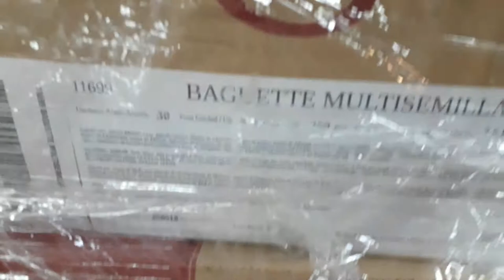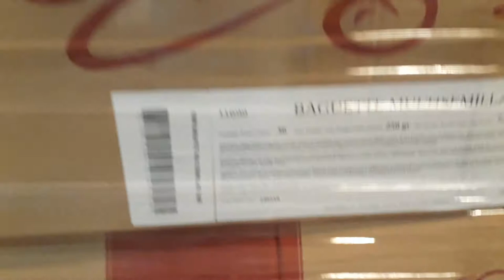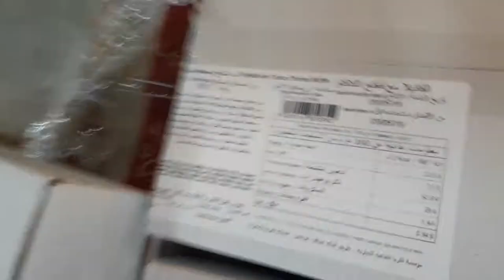Frozen Bread Factory - Bread Manufacturing Business In India - Buying Bread Rolls Online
About This Video - We're back at the grocery store...until we got kicked out! You guys wanted to see a bread review video, so we did a HUGE haul at the store to show you which breads you want to buy and avoid. It's actually pretty easy once you learn to read the labels, you can spot the bad ingredients like a sore thumb. Try to buy breads that are made with sprouted grains, as they are so good for you, especially compared to processed and refined wheat. Whole wheat and grains is where's it at, not enriched wheat, preservatives, and chemicals. Check down below for my favorite bread brands and what I look for when shopping for good quality breads. Mad love Bobby...Dessi...and Art! XOXO
Look for breads that are:
-Made from whole grains & wheat. Whole grain meaning the bran, germ, and endosperm are used to make the bread.
-High in fiber and protein, at least 2-3 grams per slice
- Low in sugar(2 grams of less), ideally no added sugar

Look out for "enriched white flour or wheat flour", this means you’re eating bread made with refined grains that have little nutrition.

My fav gluten free breads:
Topic Cover - Trader joe's sprouted bread, it's almost as good as Ezekiel

Dave's killer bread

Rudi's: Only the WHOLE grain varieties..read the label

Breads to avoid!
Trader joes crispbread: Made with rapeseed oil. Cheap oil that is highly refined and processed.

Brownberry: Refined grains & gmo-soybean oil. It's no better than white bread

Pepperfridge farms: enriched wheat flour…gmo-soybean oil..dough conditioners.

Arnold bread: gmo-soybean oil, added soy, whey. The organic one is better.

Orowheat: gmo-soybean oil, added soy, whey.

Natural oven: gmo-soybean oil..just use a better oil people!!

Plenty more to avoid, but now you know what to look for ;)

Avoid these chemical ingredients, they are DOUGH CONDITIONERS:
monoglycerides
azodicarbonamide
DATEM
diglycerides
sodium stearoyl lactylate

Hamburger Buns I like:
Ezekiel 4:9
Rudi’s
Silver hills
Canyon ranch Gluten free
Trader joes Gluten Free: Has the best texture, very similar to regular buns, price is right, but ingredients not as clean as others.

Breads I don't love, but if you have limited options:
Koepplongers
Best grains

Dosto Maine es video me aap sabko bataya hai kaise aap apni bread bnane ki company suru kar sakte hai to comment section me bataiye kaisi lagi aapko meri yah video. uske Baad agar Aapko koi confusion Hai to aap hame sampark Kar skte hai
Jai Hind

Machie lene ke liye
Indiamart ki website visit kariye

Bread recipe
Maida 1kg
Sugar 10gram
Yeast 7 gram
Water as per requirement
Canola oil 60ml
Dairy creamer 10gram

Feel free to connect us on

C/U of a big square currant cake, a man's hand holds the cake as he tries to cut it with a carving knife, he is unsuccessful so he puts the knife down and picks up a hammer and chisel.  C/U as he chips off slabs of the cake. The man is engineer Hubert Smith, C/U of his face, M/S as he chips away at the cake, the narrator explains that these items have been frozen as this keeps them fresher for longer.  M/S as he puts the hammer and chisel down and picks up a frozen swiss roll, he breaks it in half.  C/U as he presses the centre of each half.

Interior, Henry Miller Bakery.  C/U of dough being mixed in an automatic mixer, M/S of the machine at work, Ted Watson comes up and flicks a switch on the wall, the mixer stops.  M/S as he turns a wheel which lifts the whisk up.  C/U profile of his face as he does this.  M/S as he turns the wheel and picks the dough off the whisk.  C/U of the wheels, M/S as he lifts the whisk and pulls the large barrel of dough out from under the machine.  M/S of John Legg stood by a machine, Ted wheels the barrel of dough over to him.  C/U as John takes a handful of dough and cuts it off.